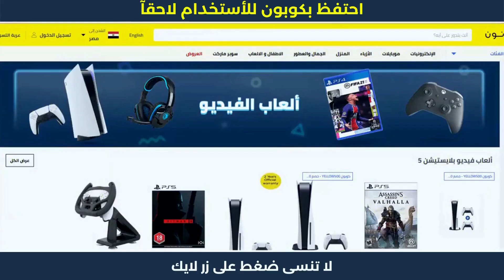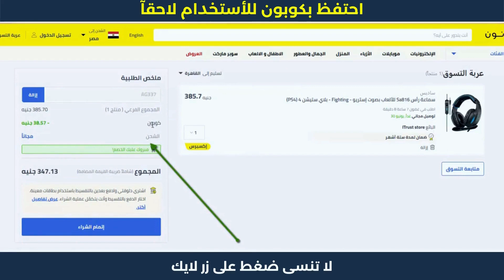كود خصم نون 2023 (AG337) خصم حتى 10% انسخ ووفر الان 😍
كوبون خصم نون مصر بقيمة 10% على كل المتجر – استخدم كود نون: (AG337) انسخ كود نون (AG337) ثم ألصق كوبون خصم نون في ملخص عملية الشراء أو سلة التسوق على متجر نون Noon Egypt من أجل الحصول على خصم من نون إضافي بنسبة 10% على القيمة الإجمالية للطلبية وتدفع أقل!

1. ابحث عن المنتج الذي تود شراؤه.
2. ثم قم بتحديد المنتج وأدخله إلى سلة الشراء أو سلة التسوق.
3. اذهب إلى شراء المنتج والدفع.
4. قم بلصق كود الخصم AG337 في المكان المخصص له عند الشراء.
5. إضغط إضافة ليتم تفعيل كود الخصم.
6. مبروك تم تفعيل الخصم بنجاح.
- كوبون خصم نون على جميع المنتجات | الشراء من نون
- كوبون خصم نون غسالة الملابس | خطوات الشراء من نون
- كوبون خصم نون لاول طلب | طريقة الشراء من نون